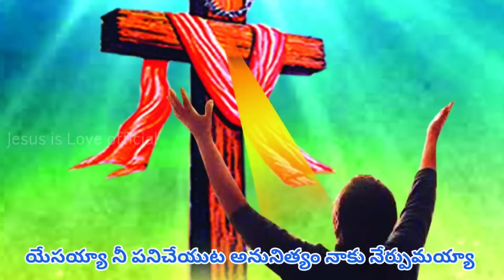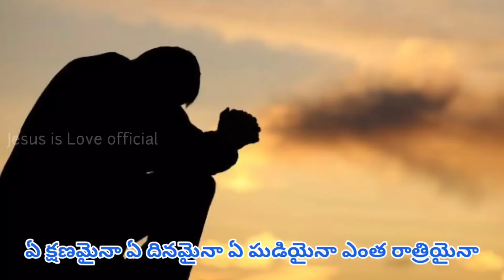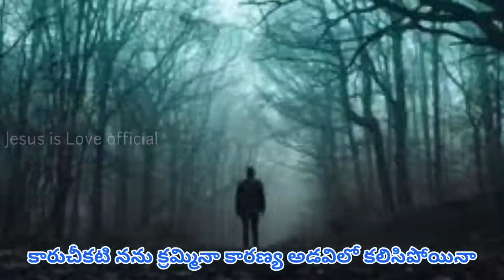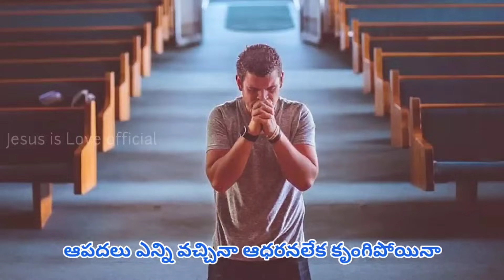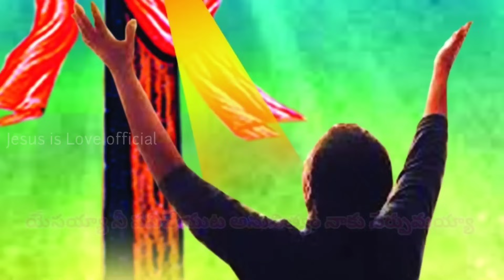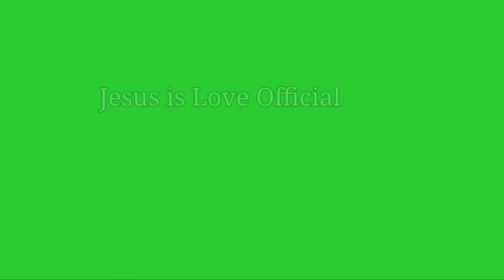యేసయ్యా నీపనిచేయుట Yesayya ne pani cheyuta original song lyrics /telugu christian song latest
Special Thanks to:

Pastor: M Joseph Suresh గారు